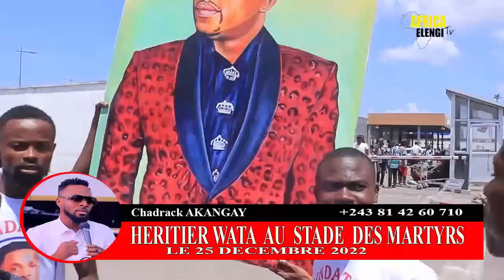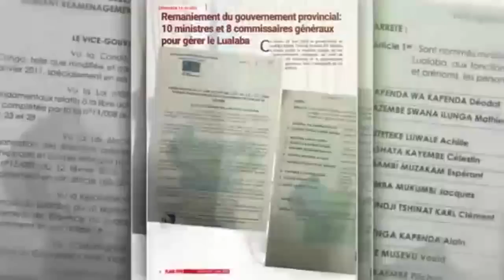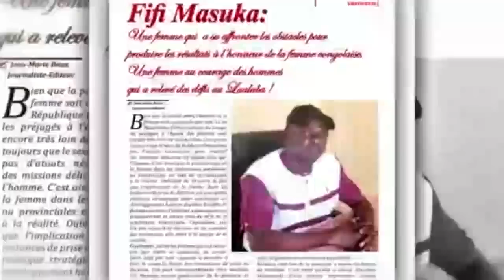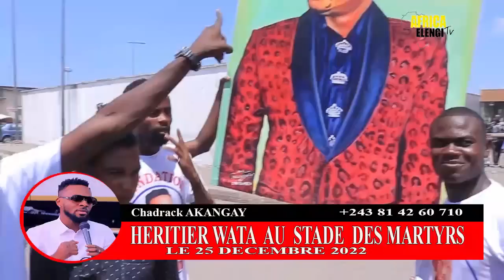ARRIVÉE DE HÉRITIER WATA PLEIN A CRAQUÉ, FALLY IPUPA AZUI PROBLÈME, BOTOLA KINSHASA TOMBÉE, MANIKÉ